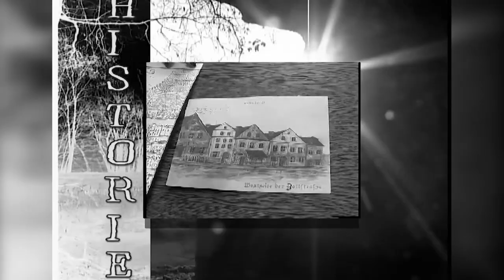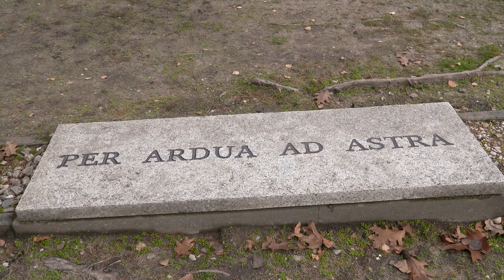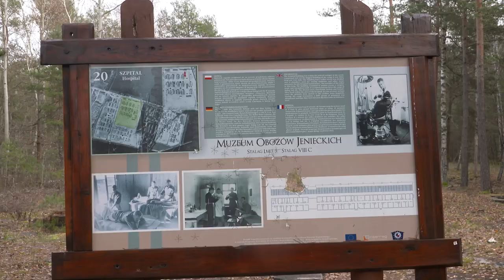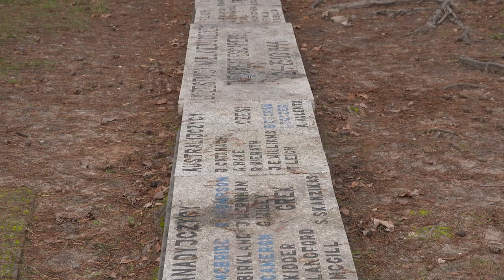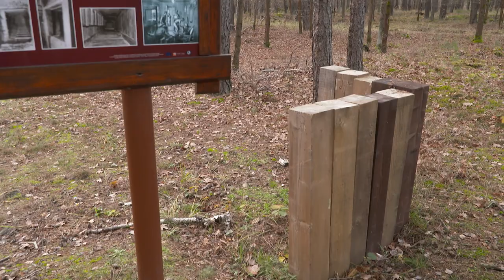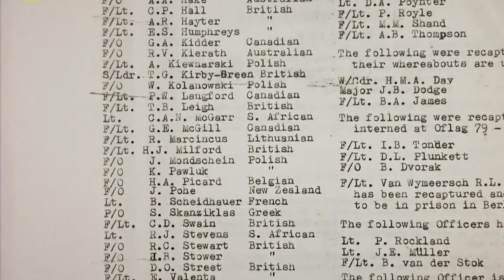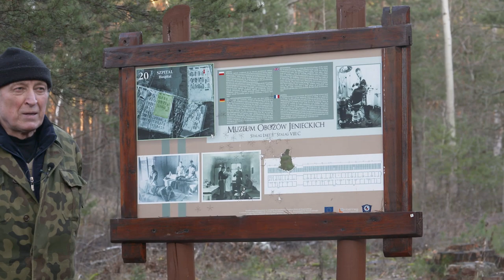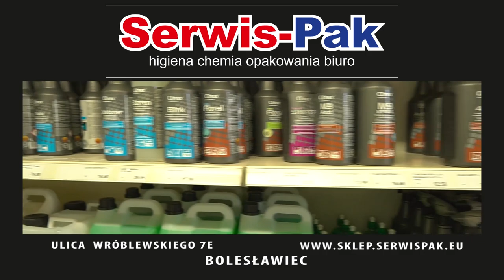"Wielka ucieczka" ze stalagu pod Żaganiem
To nagranie z wizyty w podżagańskim, byłym niemieckim Stalagu Luft III, w którym w czasie wojny więzieni byli alianccy lotnicy. Ucieczka z tego obozu stała się kanwą słynnego amerykańskiego filmu "Wielka ucieczka" ze Stevem McQueenem w roli głównej.